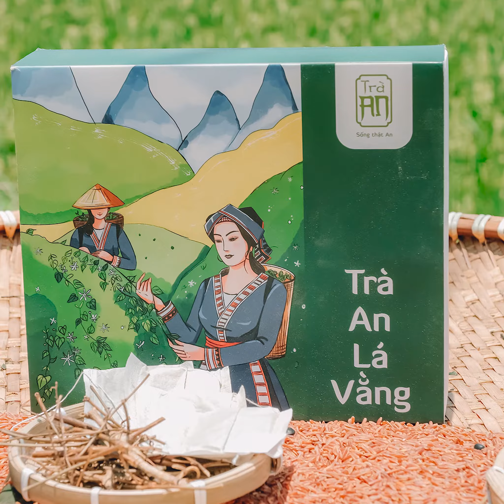Quy trình sơ chế chè vằng sẻ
Quy trình sơ chế chè vằng sẻ được thực hiện thủ công theo bí quyết cha ông truyền thống. Chè đem về chặt nhỏ 4 - 5cm, rửa sạch sau đó phơi nắng thẩy sương để tăng dược tính trong chè vằng. Kinh nghiệm dân gian được Trà An lưu giữ và ứng dụng trên công nghệ hiện đại để sản xuất ra trà túi lọc Lá vằng tốt cho sức khỏe.